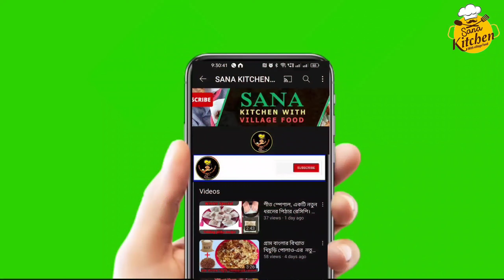একেবারে নতুন স্টাইল-এ লাচ্ছাদার বিট পরোটার রেসিপি। Lachadar Beetroot Paratha recipe ।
বন্ধুগন আজ আমি লাচ্ছাদার বিট রুটের পরোটার রেসিপি তোমাদের সঙ্গে সেয়ের করলাম।

INGREDIENT
 @500 g Fine Flour (ময়দা)
@1piece grate Beetroot
@1/2 teaspoon cumin seeds
@1/2 teaspoon carom seeds
@1/2 teaspoon Fennel seeds
@1 teaspoon Desi Ghee
@Salt to taste
@ refined oil

Welcome to Sana Kitchen with Village Food Channel.

Sana Kitchen with Village Food channel will entertain you with the most interesting food recipes, village style food, traditional food recipes and much more... Please watch all videos full then like, share and subscribe the channel to get easy and useful food recipes.THANK YOU FOR ALL VIEWS